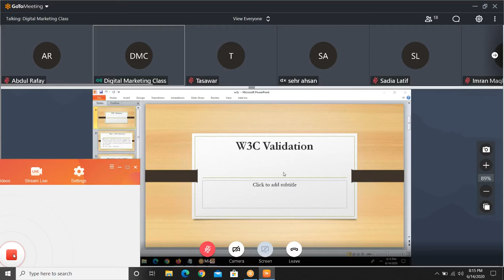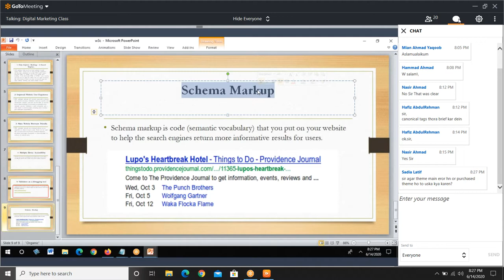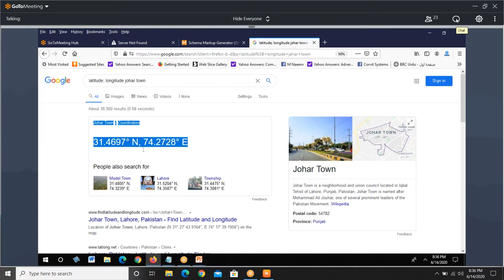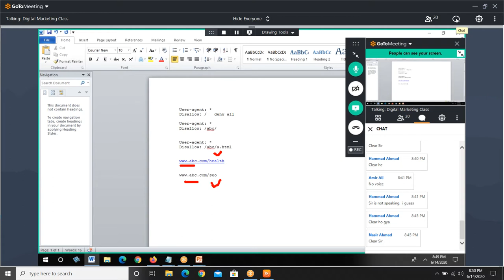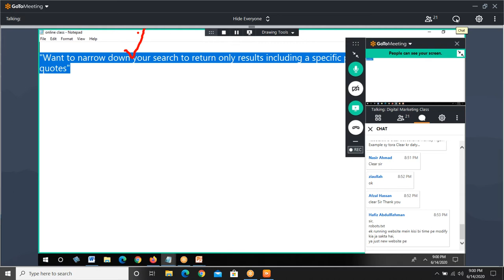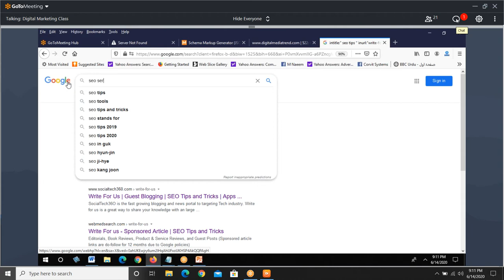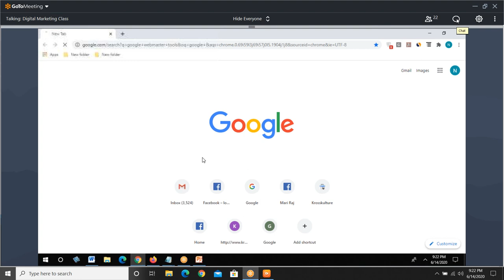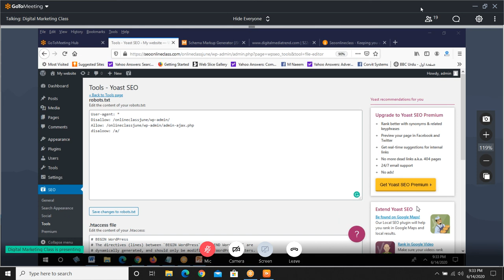What Is W3C? || How To Make SEO Friendly Website For SEO || In Urdu Lecture 12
W3C is known as the World Wide Web consortium. Whenever a developer is developing a website he must follow the W3C standards to run a website. By following W3C it is too easy to rank a website on search engines. It includes quality testing performance testing speed testing and friendliness with users and Google. W3C includes all those standards by which a website should be ranked. It resolves some coding errors and makes website browsers friendly. W3C is a standardizing tool to analyze the website completely.